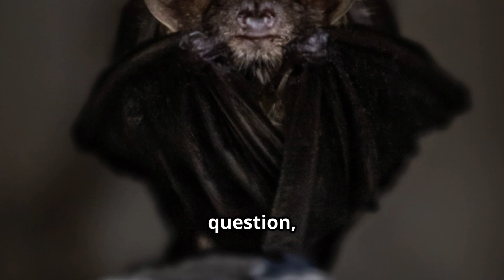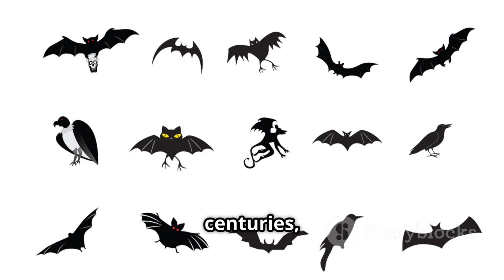Are Bats Actually Blind? | Debunked #19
The myth that bats are blind has been around for centuries, but is it true? In this episode, we debunk the misconception that bats are sightless creatures. While it's true that some bat species rely on echolocation to navigate, they also have functional eyes and can see. Let's explore the fascinating world of bats and uncover the truth behind this common myth!

Note from the Creator:
I hope you're enjoying the series so far! If you notice any flaws or areas for improvement, don't hesitate to let me know. I value your feedback and strive to create the best content possible.